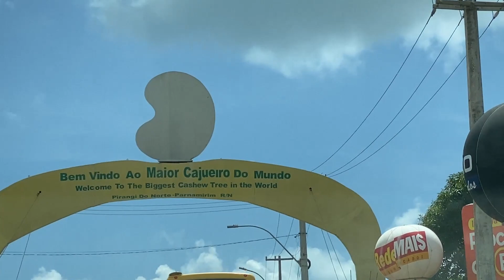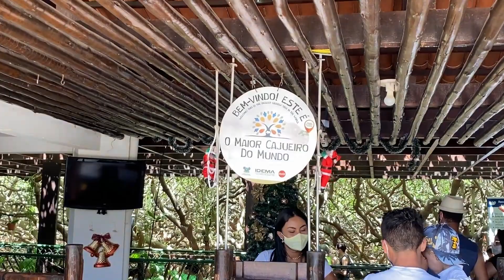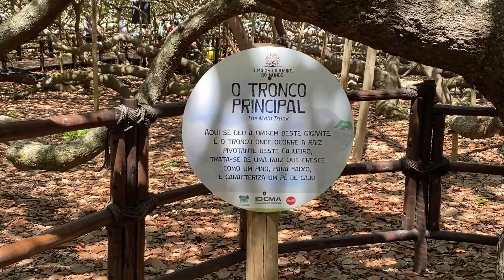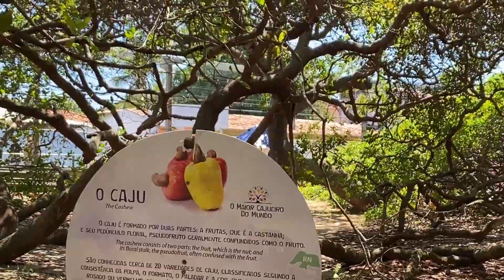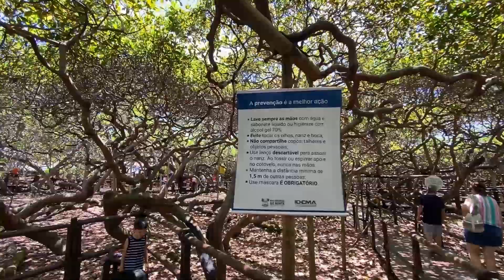O MAIOR PÉ DE FRUTA DO MUNDO - ESPETACULAR!!! - PIRANGI DO NORTE -RN-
Olá amigos! Fomos conhecer em Pirangi do Norte , na Região Metropolitana de Natal no estado do Rio grande do Norte, a maior árvore frutífera do mundo. Uma grandiosidade da natureza. No vídeo você vai ter uma ideia de como é embaixo e em cima, deste monumento natural.
Veja o vídeo, fazendo seu comentário!